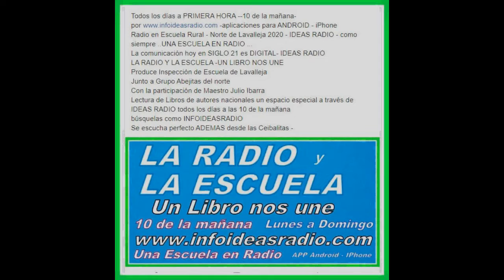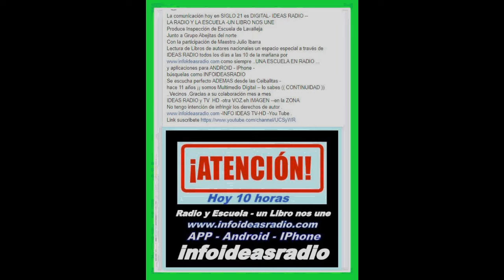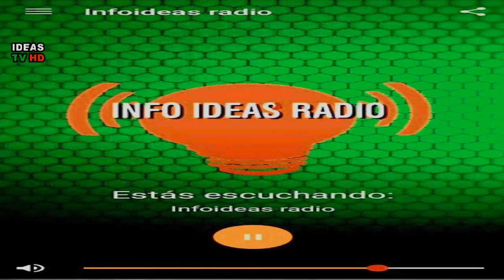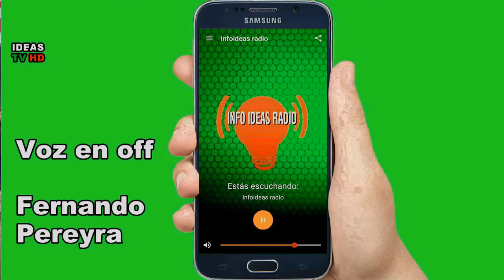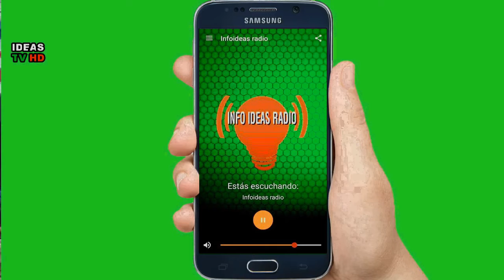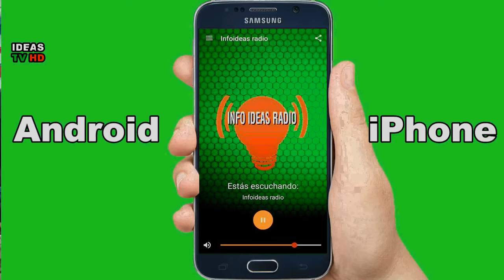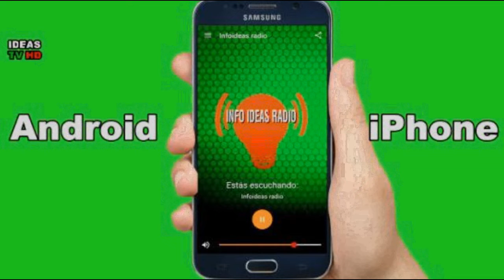INFO IDEAS TV-HD-70 VIDEO Radio y Escuela un libro nos une CUENTOS - 2 Diciembre 2021